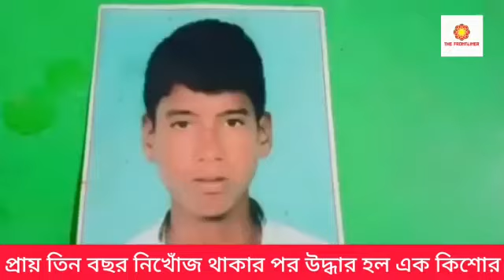প্রায় তিন বছর নিখোঁজ থাকার পর উদ্ধার হল এক কিশোর#untraced#boy#rescue#from#sealdha#canning#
প্রায় তিন বছর নিখোঁজ থাকার পর উদ্ধার হল এক কিশোর